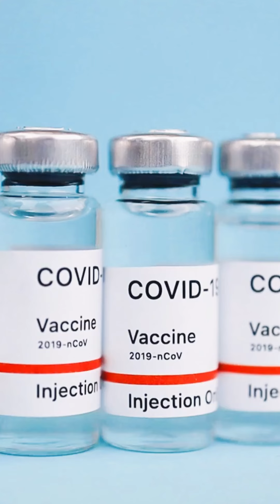Should Covishield users be worried? Watch till the end to know.